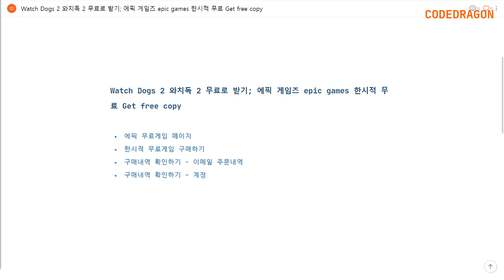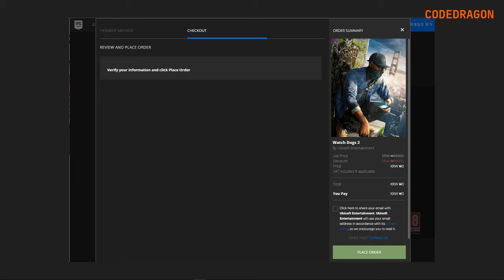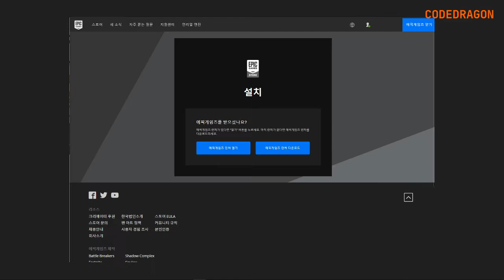Watch Dogs 2 와치독 2 무료로 받기; 에픽 게임즈 epic games 한시적 무료 Get free copy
● 에픽 게임즈 런처에 게임 키 등록하기, 키 활성화하기, 에픽 게임키 사용하기, 게임 등록 - epic game launcher 에픽게임런처

● 에픽 게임즈 스토어에 게임 키 등록하기, 키 활성화하기, 에픽 게임키 사용하기, 게임 등록 - epic games store 웹페이지